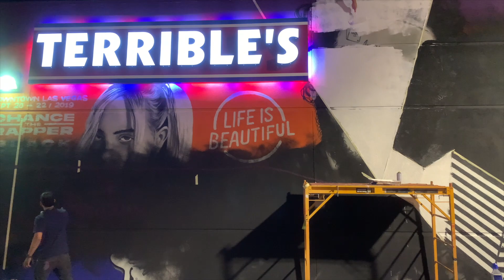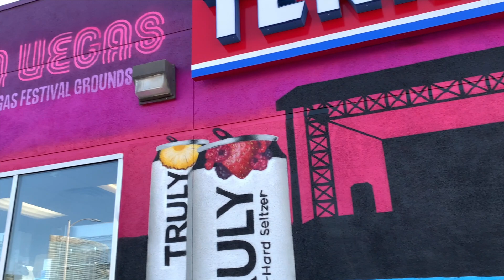DAY N VEGAS TRULY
las vegas graffiti mural by krie